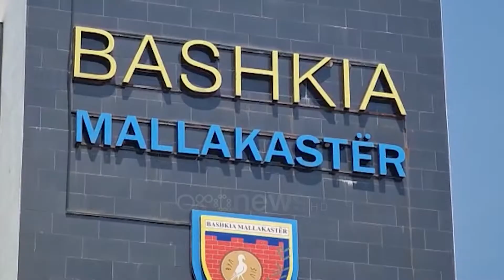Krizë mbetjesh në Mallakastër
Mallakastra është bashkia më problematike sa i përket vendgrumbullimit të mbetjeve urbane.

Në fushën e mbetjeve ku depozitohen mbetje urbane jo vetëm të qytetit të Mallakastrës por dhe të njësive administrative, prej vitësh me radhë nuk është marrë asnëj masë, qoftë për heqjen e tyre ap për rrethimin.

Problematikë në këtë fushë mbeten edhe zjarret që e rrisin edhe më tepër nivelin e ndotjes.

Sipas informacioneve të marra nga bashkia e Mallakastrës pamundësia ekonomike është një ndër arsyet kryesore që këto mbetje urbane ende nuk janë larguar.

KETU LAJMET MINUTE PAS MINUTE

Sipas burimeve distanca e largët mes fushës së mbetjeve urbane në Mallakastër dhe incineratorit në very kanë bërë që mbetjet urbane të vazhdojnë të jenë të depozituara.

Bashkitë e tjera si Fieri, Patosi apo Roskoveci çojnë mbetjet drejt incineratorit drejtë fshatit Verri bashkia Mallakastër nuk ka nisur akoma të çojë mbetje.